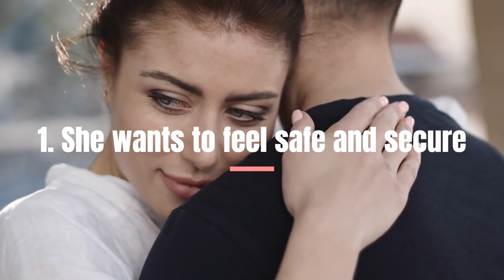What Every Woman Secretly Wants From Men.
Embark on a journey of understanding as we delve into the intriguing realm of women's desires in our latest video, "What Every Woman Secretly Wants From a Man."

Ever wondered what lies beneath the surface of a woman's heart? This eye-opening exploration reveals the profound and often unspoken desires that resonate with women from all walks of life. Join us as we unravel the mysteries and share insights that can bridge the gap between what's said and what's truly felt.

From emotional connections to gestures that ignite passion, our experts dissect the subtle nuances that make a lasting impact on the female heart. Discover the art of communication that goes beyond words and learn how to create a deep, meaningful connection with the special women in your life.

Sparks will fly as we uncover the keys to igniting passion and keeping the flame alive. Dive into the secrets of romance, understanding, and thoughtful gestures that can turn an ordinary moment into a cherished memory.

Whether you're in a relationship, navigating the dating scene, or simply looking to enhance your understanding of women, this video is a must-watch. Empower yourself with the knowledge that will not only enrich your connections but also transform the way you approach relationships.

Unlock the secrets to a woman's heart and build stronger, more meaningful connections today! Hit play and join us on this fascinating journey into the uncharted territories of What Every Woman Secretly Wants From a Man.